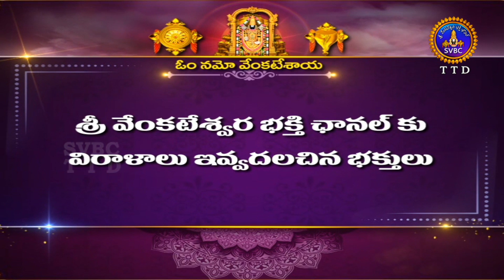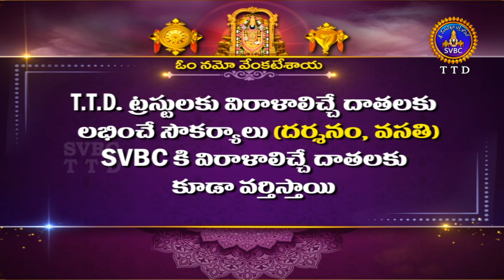శతమానంభవతి || Satamanambhavati || 18-07-2022 || SVBC TTD